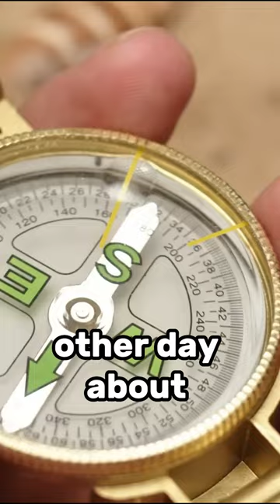How do you use your compass?